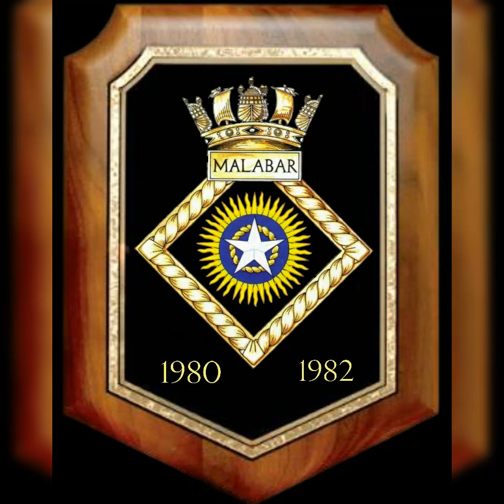HMS Malabar 1980 - 1982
My time served at HMS Malabar, Bermuda